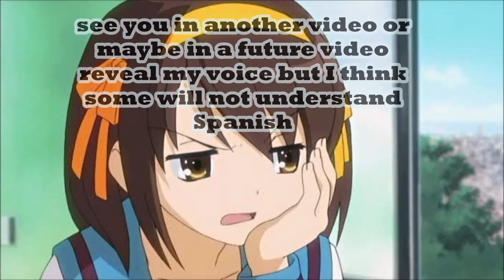important announcement: problems with the process / anuncio importante: problemas con el proceso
hola a todos los suscriptores que siguen mi canal
les tengo que hablar de algo que puede dificultar mi proceso de YouTube
sé que van a estar preguntando porque no subo video en mucho tiempo
es que hace unas semanas se dificulto las cosas con mi hermana
como ejemplo:
las clases en línea y las tareas que tiene que entregar
y pues a mí me ha puesto algo enojada por que la computadora es la única en la casa
así que necesito que sean pacientes, para así pueda usar en cierto tiempo
y si quieren que haga un video de su gusto pueden escribirlo en los comentarios
bueno eso es todo, espero que estén bien y que comprendan la situación en la que estoy con mi familia
nos vemos en otro video o talvez en un futuro video revele mi voz, pero creo que algunos no entenderán el español
también si quieren ver algún fanart mío pueden ir a los enlaces en la descripción
hasta la próxima Bye